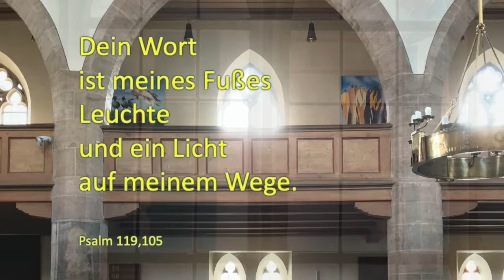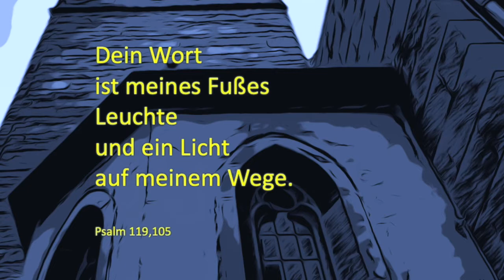LICHTBLICK: »Wer weiß, wie nahe mir mein Ende...« (Orgelchoral-Improvisation) – Ps 119,105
ORGEL SPIELEN MACHT FREUDE! – Die Fenster von St. Peter, Leutershausen, Mittelfranken – Orgelimprovisation zu »Wer weiß, wie nahe mir mein Ende...« (EG 530), Orgel: Rainer Schulz 2018 – »Dein Wort ist meines Fußes Leuchte und ein Licht auf meinem Wege« (Psalm 119,105).
Instrument: sample der Walker-Orgel in der Großen Kirche zu Wildervank (Niederlande). Vgl.

Der Choral:
Text: Ämilie Juliane von Schwarzburg-Rudolstadt (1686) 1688. Vgl.
Melodie: 1. Teil bei Georg Österreicher 1623, vgl. 2. Teil bei Franz Vollrath Buttstedt 1774, vgl. die ganze Melodie Elberfeld 1805.

Choraltext:
1. Wer weiß, wie nahe mir mein Ende! / Hin geht die Zeit, her kommt der Tod. / Ach, wie geschwinde und behende / Kann kommen meine Todesnot! / Mein Gott, ich bitt' durch Christi Blut: / Mach's nur mit meinem Ende gut!
8. Ich leb' indes in Gott vergnüget / Und sterb' ohn alle Kümmernis; / Mir g'nüget, wie es mein Gott füget, / Ich glaub' und bin es ganz gewiß: / Durch deine Gnad' und Christi Blut: / Machst du's mit meinem Ende gut!